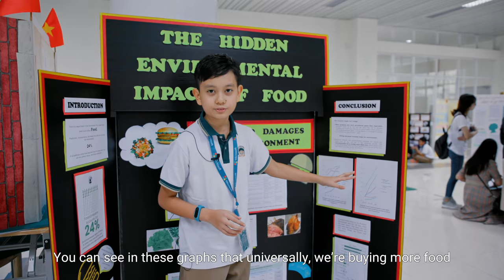Meet a LAB Participant: Wai Yan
Representing Myanmar, Wai Yan of Thalun International School feels strongly about the negative impact on the environment caused by our everyday eating habits.

"We’re buying more food and we are wasting more food and that's my problem here."- Wai Yan Win Aung, LAB Global Finals 2018